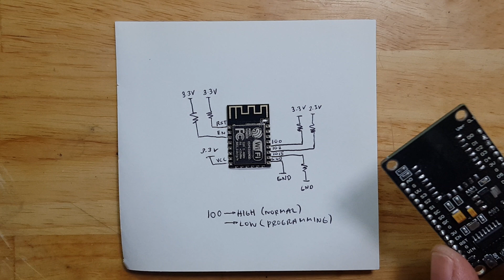ESP8266 BASED SMALL IOT DEVICE - WIRELESS TEMPERATURE MONITOR HARDWARE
This is a demo how to make a small iot device based on esp8266 bare module.